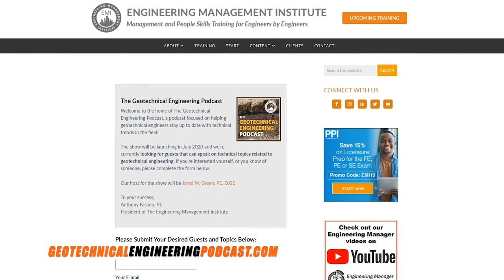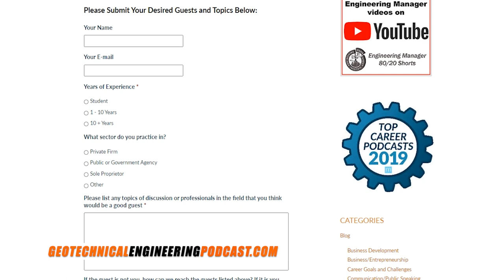The Geotechnical Engineering Podcast is Here to Serve You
THE GEOTECHNICAL ENGINEERING PODCAST IS LIVE! In our very first episode, we introduce the show, host, and goals for making this podcast extremely useful to you. Tune in and hear how Jared M. Green, PE, D.GE from Langan is planning to inspire people to do great things and bring you information that is relevant and up-to-date which is crucial for your success as an geotechnical engineer.